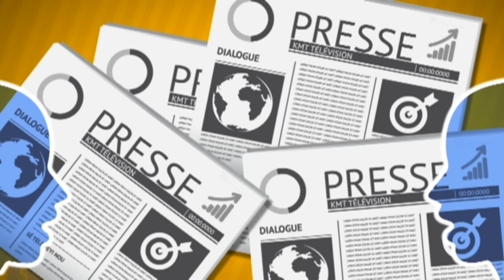19 08 2022 DIALOGUE AVEC LA PRESSE